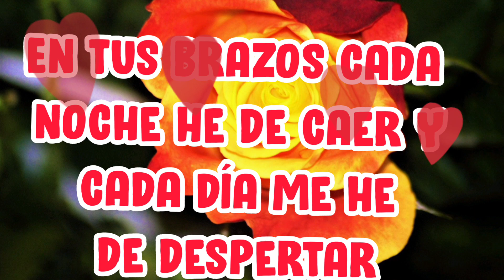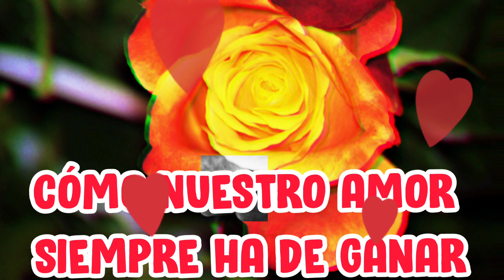En tus brazos cada noche estoy seguro poema para dedicar